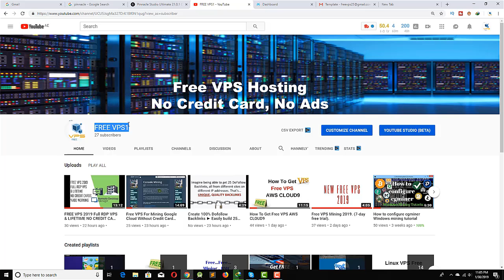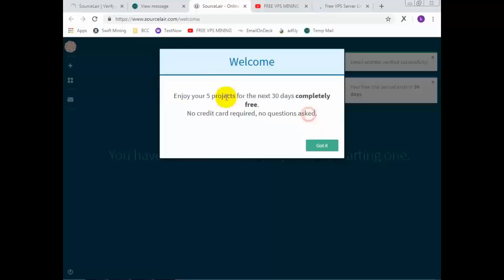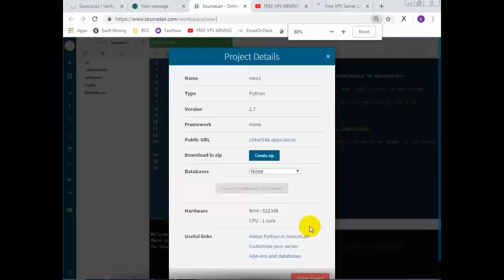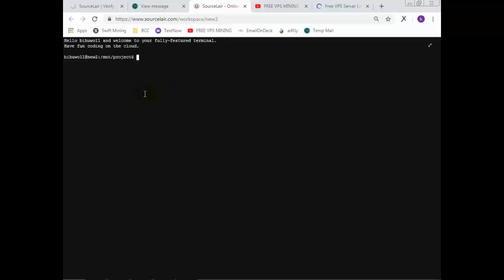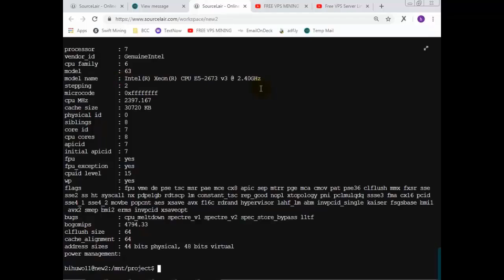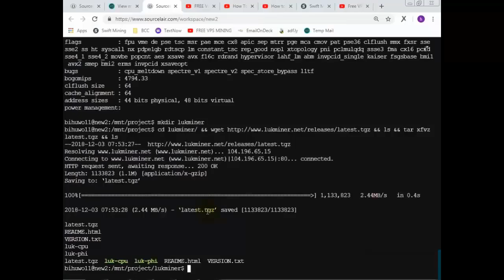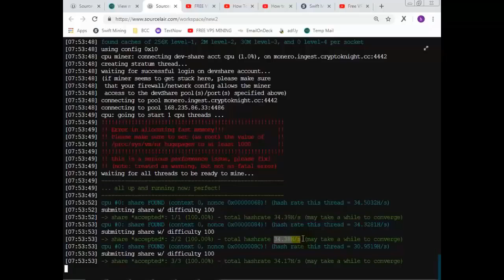Free VPS Trial 1 Month No Credit Card Required, No Questions Asked Free VPS For Mining